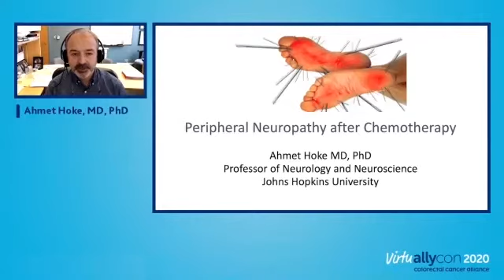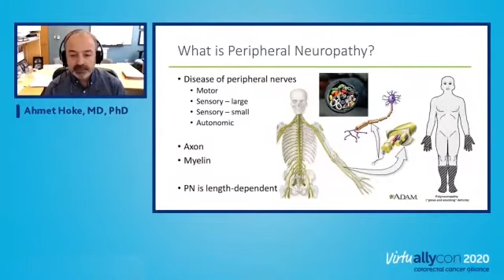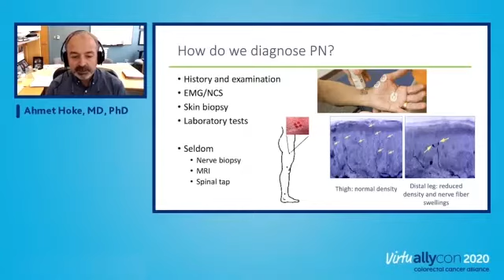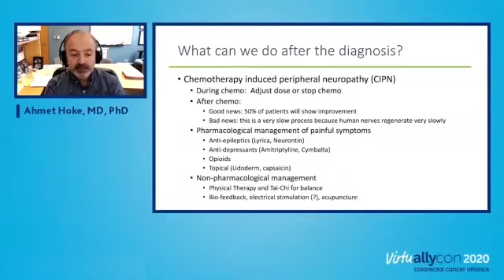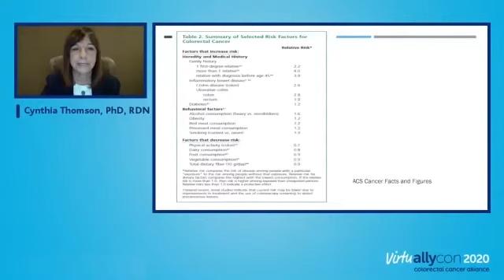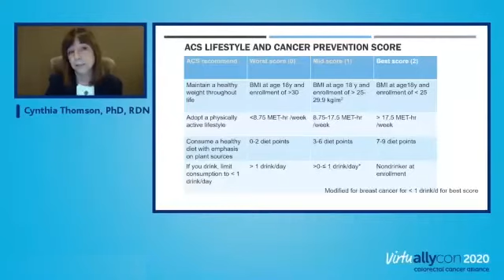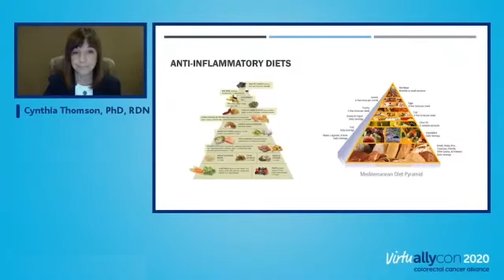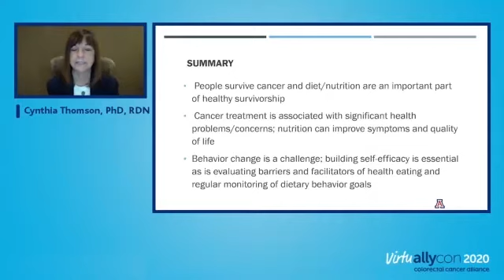AllyCon 2020: Colorectal Cancer Survivorship, including Scanxiety, Neuropathy and Diet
In this video from the AllyCon national conference, learn about the latest in colorectal cancer survivorship, including:

Scanxiety & Testing Options
Neuropathy
Diet in Optimizing Health for Colorectal Cancer Survivors